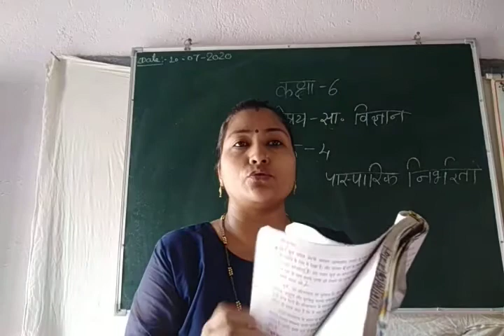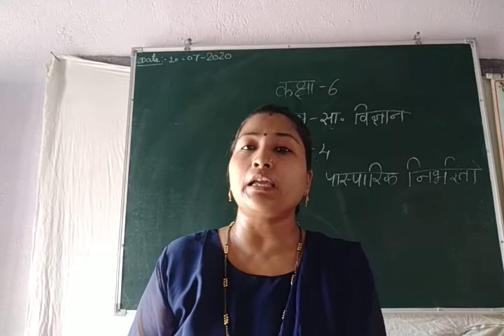कक्षा:- 6, विषय:- सामाजिक विज्ञान, पाठ:-4 ( By Geeta Mam )